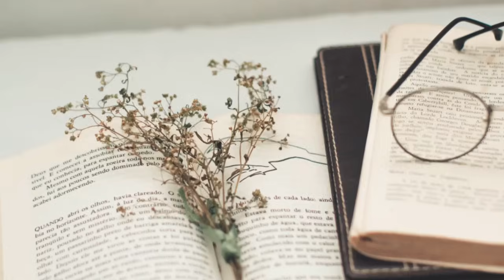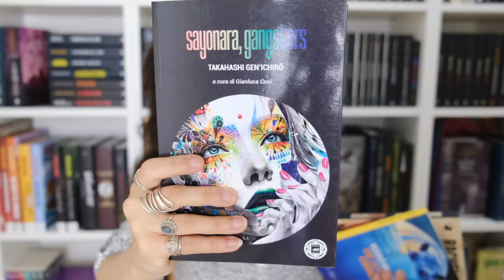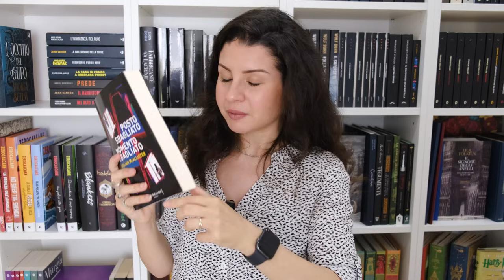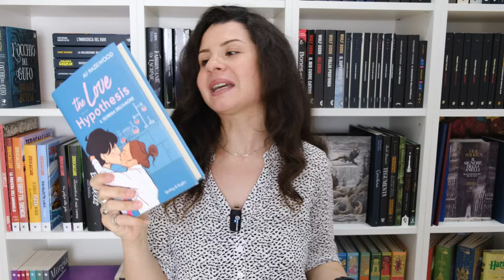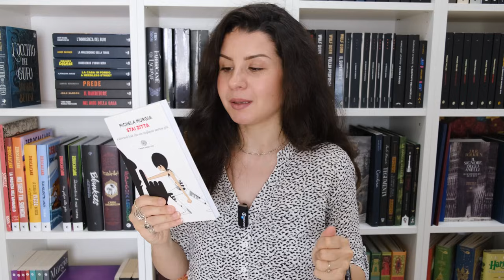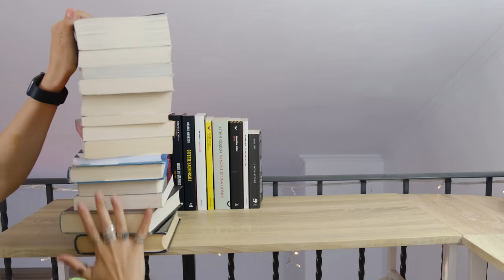TBR ESTIVA ⛱️ non troppi... ma buoni! 🤿 - Peschiamo insieme i libri dalla libreria!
Abbonamento AUDIBLE

LIBRI PREFERITI
WISHLIST CLASSICI
WISHLIST HORROR
WISHLIST NARRATIVA
WISHLIST SAGGI
WISHLIST THRILLER
WISHLIST FANTASCIENZA
COSA USO PER I VIDEO
LISTA ELETTRODOMESTICI
LISTA ARREDAMENTO
LISTA AMICI PELOSI

📚 LIBRI CITATI & Indice:
00:00 Introduzione
01:19 Che la festa cominci - Niccolò Ammaniti.
01:57 Sayonara Gangstars - Genichiro Takahashi.
02:40 Nightbitch - Rachel Yoder.
03:54 Il cerchio di luce - Andrea Butini.
05:22 Rovine - Scott Smith.
07:11 A sangue freddo - Truman Capote.
07:41 Posto sbagliato momento sbagliato - Gillian McAllister.
09:08 Quiet - Susan Cain.
11:20 The love hypothesis - Ali Hazelwood.
12:51 Stai zitta - Michela Murgia
13:56 American Psyco - Bret Easton Ellis.
15:29 Come uccidere la tua anima gemella - L.M. Chilton.
16:43 Il mio anno di riposo e oblio - Otessa Moshfegh.
17:41 Appunti sulla tua scomparsa improvvisa - Alison Espach.
18:53 Sistemiamoli insieme
20:26 Conclusione